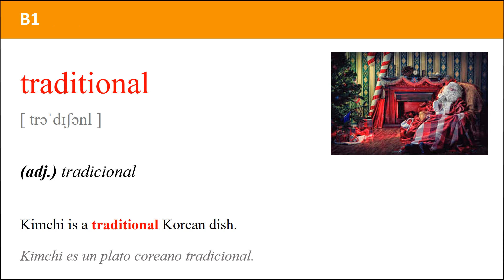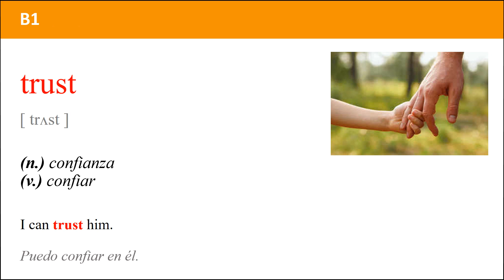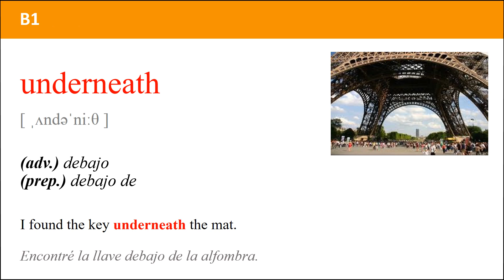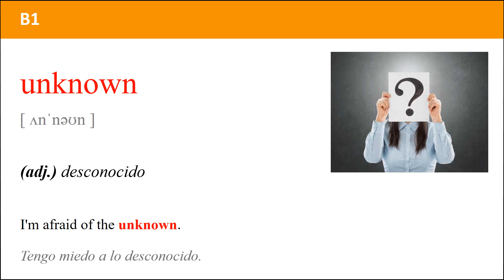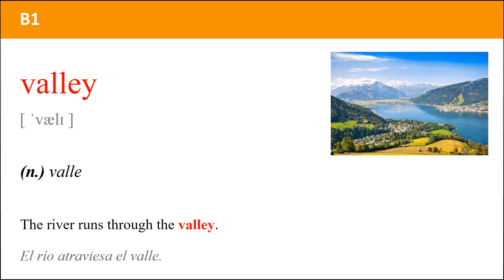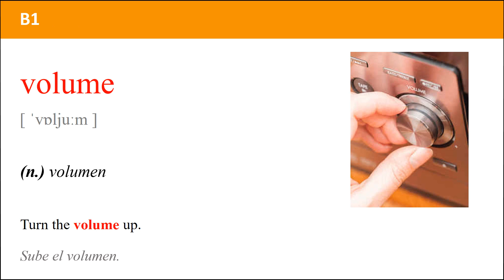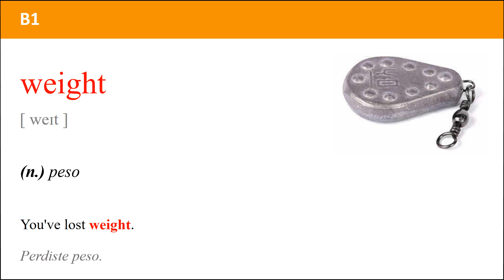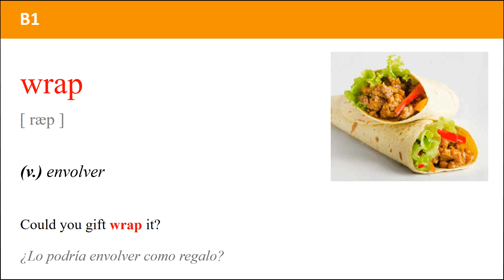Palabras inglesas B1 1201 1300